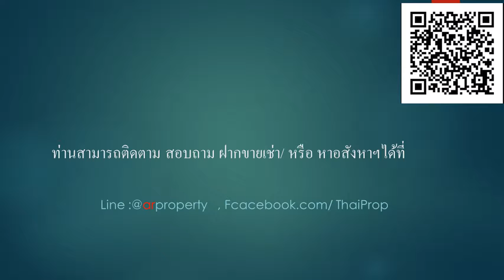ให้เช่าซิตี้โฮมรัตนาธิเบศร์ 2 ห้องนอน ติดรถไฟฟ้า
10,000 บาทต่อเดือน
Diamond Suite 50 ตร.ม. ชั้น 19
หารายการ เช่า-ขาย อื่นๆได้ที่
ตึกหน้า 2 ห้องนอน 1 ห้องน้ำ 1 ห้องครัว เฟอร์นิเจอร์ทั้งหมดใหม่เอี่ยมจาก Index ครบชุด พร้อมอยู่
ห้องนอนใหญ่มี: เตียงขนาด 6 ฟุตพร้อมที่นอน หมอน 2 ใบและผ้าปูที่นอนใหม่เอี่ยม + ตุ้เสื้อผ้า2บานสไลด์พร้อมกระจก + โต๊ะเครื่องแป้งและที่นั่ง + เครื่องปรับอากาศประหยัดไฟ
ห้องนอนเล็กมี: เตียงขนาด 3.5 ฟุตพร้อมที่นอน หมอนและผ้าปูที่นอนใหม่เอี่ยม + ตุ้เสื้อผ้า 2 บาน + โต๊ะเครื่องแป้งและที่นั่ง + เครื่องปรับอากาศประหยัดไฟ
ส่วนอื่นๆของห้องมี: ทีวี Toshiba LCD 32 นิ้ว + ชุดที่วางที่วีอเนกประสงค์ + โซฟาหนัง L shape + coffee table + พรม + โต๊ะกินข้าว + เก้าอี้พับ 3 ตัว + เครื่องปรับอากาศประหยัดไฟ + ตู้เย็น Samsung ขนาดใหญ่ + ไมโครเวฟ Electrolux + เครื่องซักผ้า + เครื่องทำน้ำอุ่น + สามารถต่ออินเตอร์เน็ตความเร็วสูงได้ ห้องทำเลดี อยู่ชั้นสูง ตอนเช้ารับแสงทางทิศตะวันออก ตอนบ่ายร่ม รับลมทางทิศใต้ทั้งวัน ไม่ร้อนตลอดวันตลอดปี วิวเมืองกรุงเทพฯไม่มีอะไรบดบัง ดูปลอดโปร่งโล่งเป็นส่วนตัว สวยทั้งกลางวันและกลางคืน โครงการใกล้สิ่งอำนวยความสะดวกมากมาย เช่นเซ็นทรัลรัตนาธิเบศร์ โรบินซัน บิ๊กซี Esplanade พันทิพย์ โรงพยาบาล มหาวิทยาลัย ฯลฯ
 สิ่งอำนวยความสะดวกในโครงการครบครันอาที ยามและระบบรักษาความปลอดภัยตลอด 24 ชม. สระว่ายน้ำ ห้องออกกำลังกาย สวนชั้นดาดฟ้า ที่จอดรถ ร้านสะดวกซื้อ เหมาะสำหรับท่านที่อยู่คนเดียวแต่ต้องการพื้นที่หรือ ท่านที่จะแชร์ที่อยู่กับมิตรสหายหรือท่านที่อยู่พร้อมครอบครัว
สอบถามรายละเอียดเพิ่มเติมได้ที่ Line: @arproperty